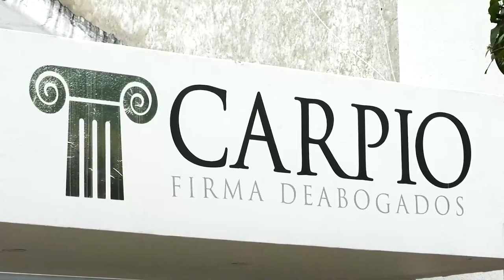ORDEN DE CAPTURA CONTRA POLICÍA RETIRADO QUE HABRÍA PRENDIDO FUEGO A REGISTRADURIA EN GAMARRA